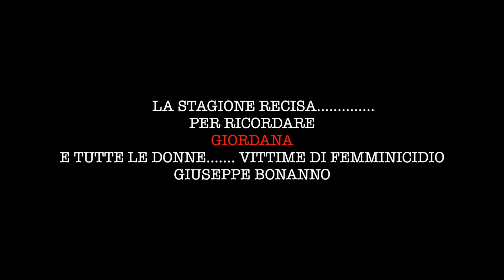Sikelja Ballet Company da 4le Stagioni.."La stagione Recisa" Coreografia Giuseppe Bonanno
4le Stagioni della Vita
"La Stagione Recisa"(Giordana)
Ideazione Regia Coreografia
Giuseppe Bonanno
Narratore
Mino Cassano
Coordinamento Artistico Light Designer
Luigi Riccobono

Danzano
Alessia Musso
Giulia Mandalà
Aurora D'Alba
Sikelja Ballet Company

E poi esiste quella stagione violata deturbata spezzata il cui nome è Sara Ilenia Maria Giordana stagioni recise con violenza come fiorì appena sbocciati strappati alla vita da mani feroci ed ignobili. Negando loro la possibilità
 di vivere le di  loro  giovani ...stagioni (Giuseppe Bonanno)